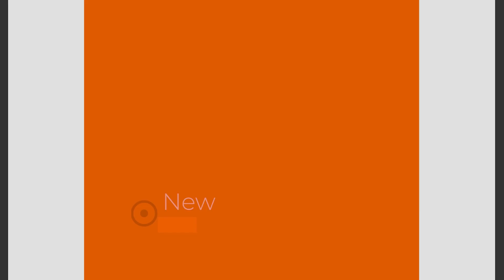Film 265 Deska z rękoma na piłce gimnastycznej